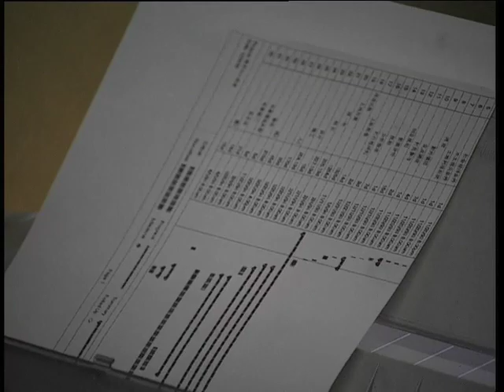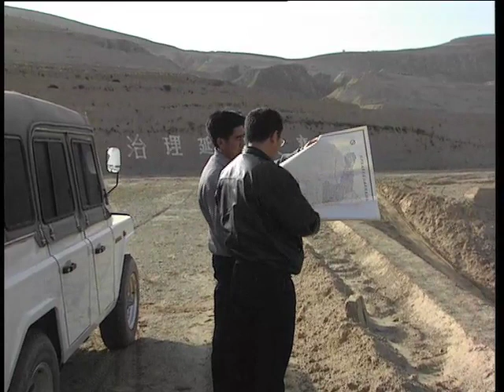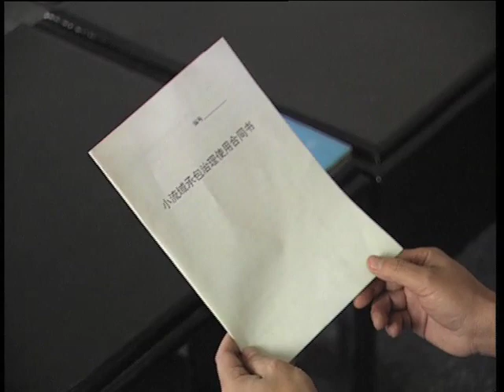The Lessons of the Loess Plateau 3/6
EarthsHope.org
The Lessons of the Loess Plateau shows how an ancient civilization failed because they degraded their ecosystem functions. This parallels many if not all of the original cradles of civilization. But recently the Chinese People are showing that it is possible to rehabilitate large-scale damaged ecosystems.